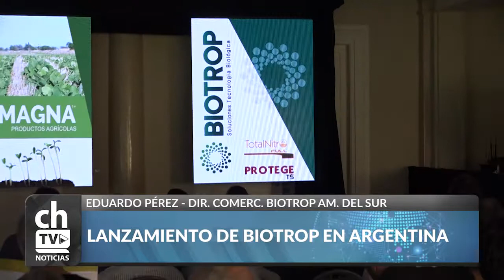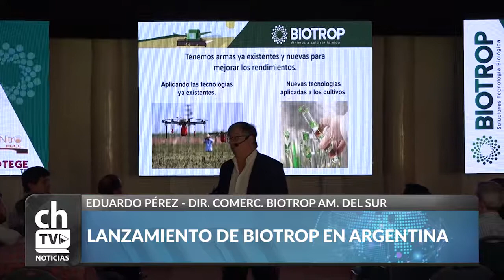EDUARDO PERÉZ - LANZAMIENTO DE BIOTROP EN ARGENTINA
EDUARDO PERÉZ - DIR. COMERCIAL BIOTROP A. DEL SUR